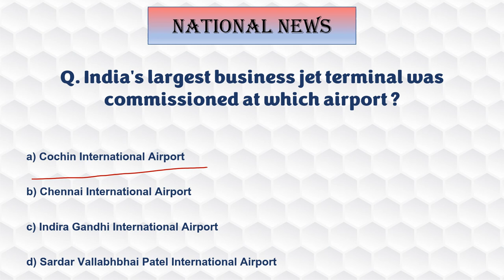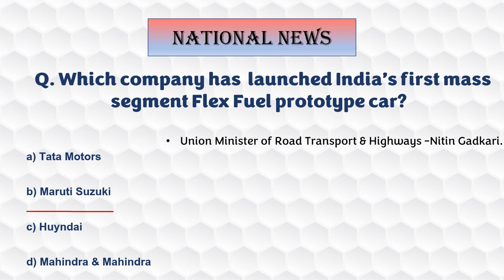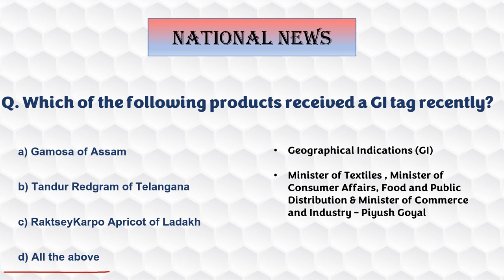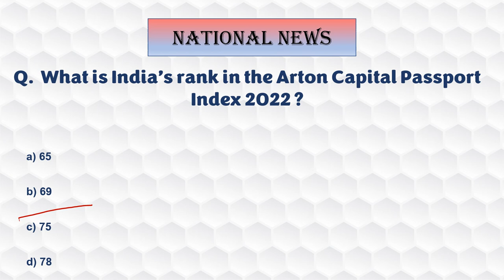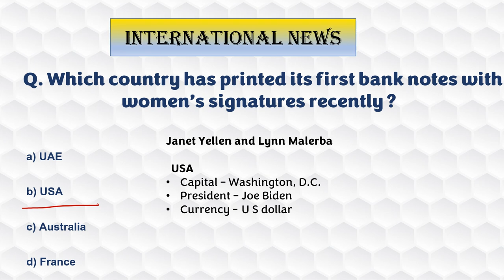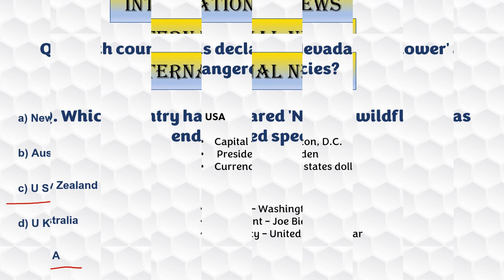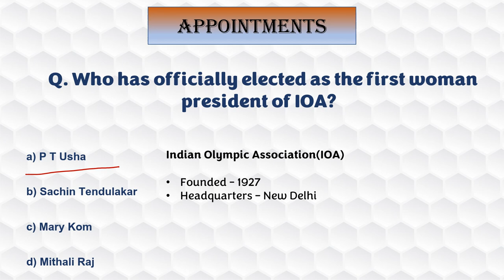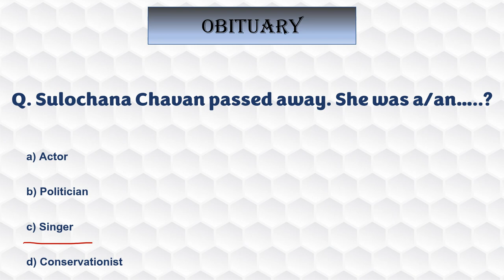11 to 17 December 2022 Current affairs| current affairs 2022 in English|Top 10 Daily current affairs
11 to 17 December 2022 current affairs .

To watch weekly current affairs video from 30 October to 05 November 2022, please click the

Happy Learning.